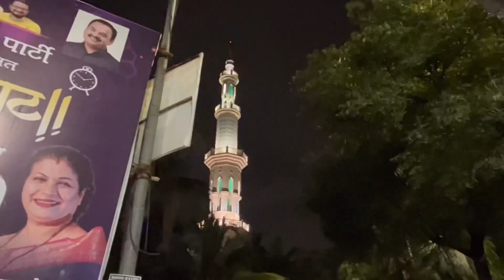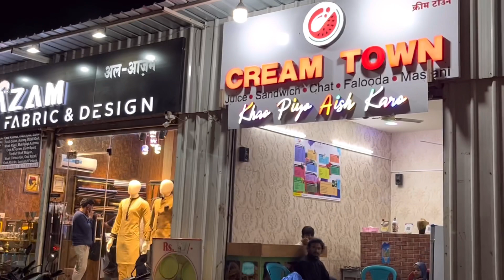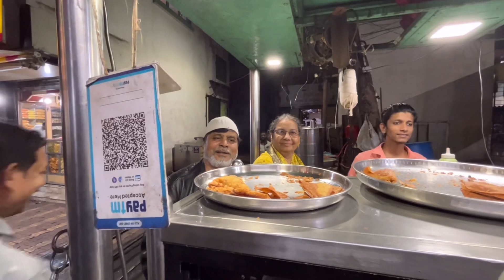NightLife Of kondwa, Kausar Baugh||StreetFood ||HaiderAmirVlogs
This video is about Kondwa Kausar Baugh Nightlife and about Street food and hotels